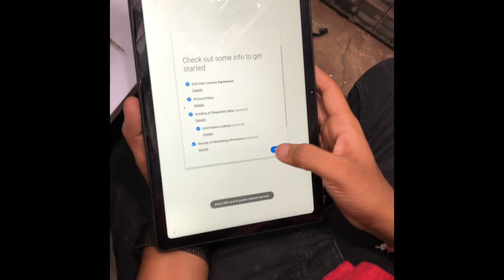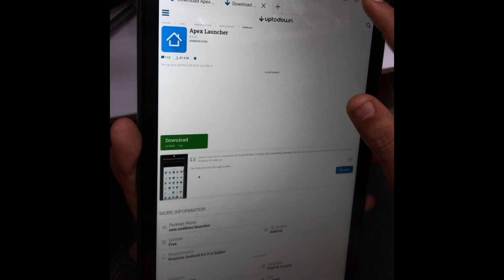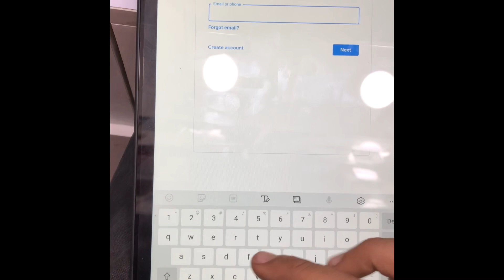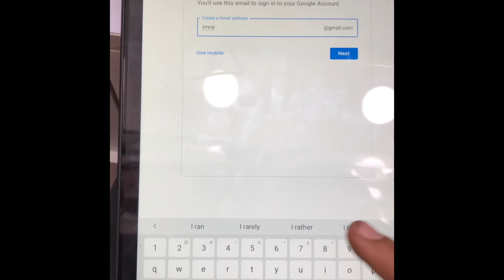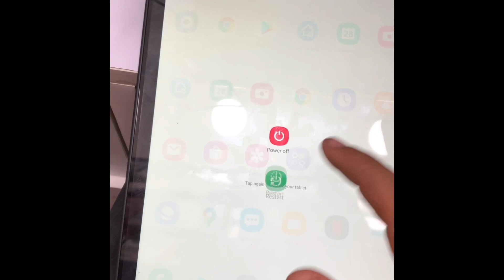Samsung Tab A7 (T505) || google account bypass|| without pc and laptop latest trick